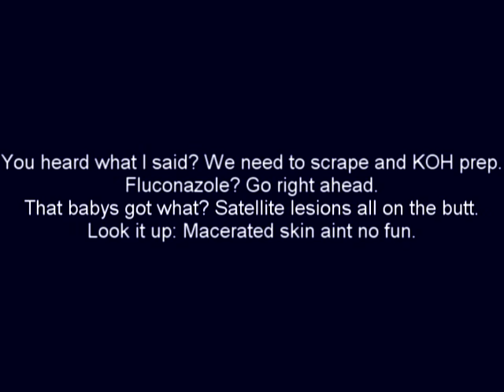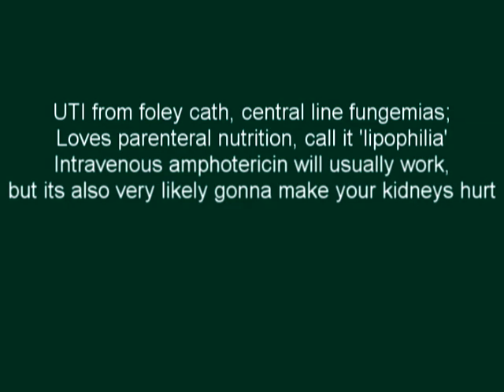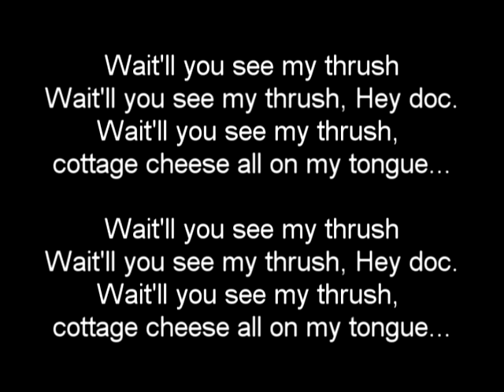"Thrush (Whisper Song)" (adapted from "Wait (The Whisper Song)" by Ying Yang Twins)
A doctor tells his patient some unpleasant news.

"Thrush (Whisper song)"- (adapted from "Wait (The Whisper Song)"- by the Ying Yang Twins)- By Jdalonz, mixed by DJ Ra

Hey how ya doin' lil mama lemme whisper in your ear
Tell you something you won't like to hear
you got a case of vaginitis and a case of oral thrush,
Mind if I check it and see if it's thrush?

I won't give you ampho 'less you say I can    [←Amphotericin B]
Nystatin's known to be a real nasty man.
You know that where there's diaper rash it's moist and wet
so I might scrape and KOH prep.

You heard what I said? We need to scrape and KOH prep.
Fluconazole? Go right ahead.
That baby's got what? Satellite lesions all on the butt.
Look it up: Macerated skin ain't no fun.

Immunocompromised patients, it gets down to business
When the neutrophils are what's been missin'.
You might have HIV, so let's start treatment all in a rush
Just wait'll you see my thrush...

Hey Doc, Wait'll you see my thrush
Wait'll you see my thrush, Hey doc.
Wait'll you see my thrush, cottage cheese all on my tongue...

Wait'll you see my thrush

Like bam! bam! bam! bam! bam! bam! bam! bam!
Cheese on the tongue cheese on the tongue.

Esophagitis, disseminated in the blood
It can go to any organ, almost never to the lung [←CAN go to lung, but if you have fungal infxn of lung, not likely Candida]
Steroids, chemo, transplants, HIV make the cut
of the people who can get the 2 conditions said above.

UTI from foley cath, central line fungemias;
Loves parenteral nutrition, call it 'lipophilia'  [← high fat content favors Candida]
Intravenous amphotericin will usually work,
but it's also very likely gonna make your kidneys hurt.  [← "Amphoterrible" is notoriously nephrotoxic, though newer liposomal formulation is less so]

If in the blood culture on Saboraud's, [←Sabouraud Agar]
Germ tubes, pseudohyphae check 'em all
like "oooohhh"
yeah somethin like that
See the tube know that only Albicans does that. [←Only C. albicans has germ tube]
Check the eye fundoscopic, see a white looking patch
Endophthalmitis something every good doctor catch.
Catch, catch, Candida are normal flora in the female genital tract.